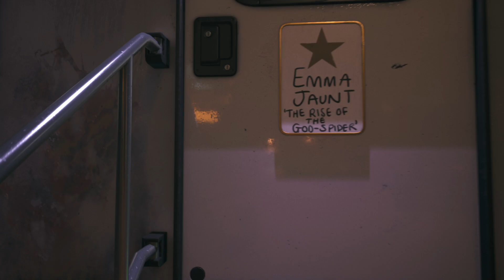Dead Island 2_20230524215348 jacob1